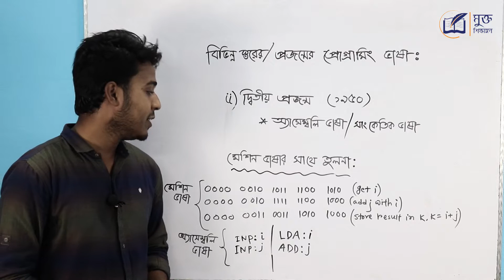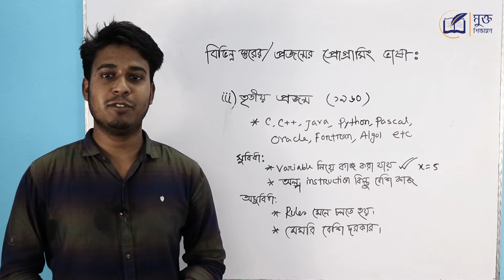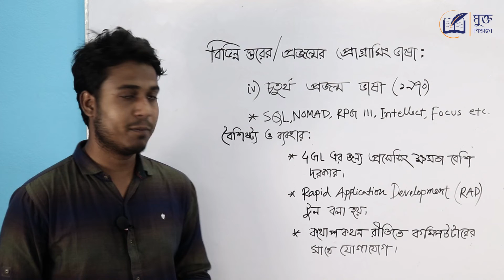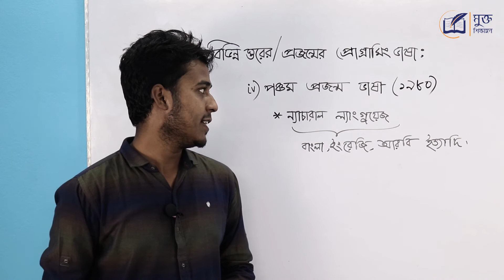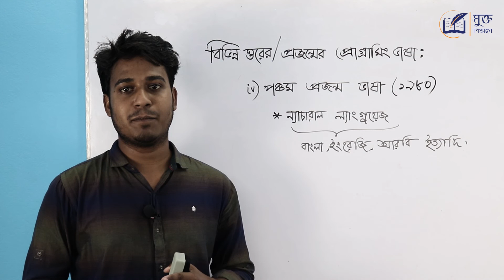বিভিন্ন প্রজন্মের কম্পিউটার ভাষা - Generations of Computers - HSC ICT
বিভিন্ন প্রজন্মের কম্পিউটার ভাষা,  কম্পিউটার ল্যাংগুয়েজ বা কম্পিউটার ভাষার প্রজন্ম , কম্পিউটারের ভাষা ও কম্পিউটারের প্রজন্ম , Generations of Computers , কম্পিউটার ভাষার প্রজন্ম কয়টি , কম্পিউটার ভাষার পাঁচটি প্রজন্ম, প্রথম প্রজন্মের কম্পিউটার ভাষার সুবিধা অসুবিধা, দ্বিতীয় প্রজন্মের কম্পিউটার ভাষার সুবিধা অসুবিধা , তৃতীয় প্রজন্মের কম্পিউটার ভাষার সুবিধা অসুবিধা , চতুর্থ প্রজন্মের কম্পিউটার ভাষার সুবিধা অসুবিধা , পঞ্চম প্রজন্মের কম্পিউটার ভাষার সুবিধা অসুবিধা , অ্যাসেম্বলি ভাষা কাকে বলে , মেশিন ভাষা, অ্যাসেম্বলি ভাষা এবং উচ্চস্তরের ভাষা , অ্যাসেম্বলি ল্যাঙ্গুয়েজ এর সুবিধা অসুবিধা , মেশিন ভাষার সুবিধা অসুবিধা , HSC ICT , বিভিন্ন স্তরের কম্পিউটার ভাষা  ,
বিভিন্ন স্তরের প্রোগ্রামিং ভাষা , প্রোগ্রামিং ল্যাংগুয়েজের স্তর , প্রোগ্রামিং ভাষা , কম্পিউটারের ভাষা কয়টি স্তরের , কম্পিউটারের ভাষা কয়টি  প্রজন্মের , HSC ICT এর আলোকে এই বিষয় গুলো আমরা এই ভিডিও টি তে ভাল ভাবে আলোচনা করার চেষ্টা করব...

Generations of Computer , History and Generation of Computers , Generation of Computer, What is FIVE GENERATIONS OF COMPUTERS?, Generations of computers in detail 1st to 5th generations, 5 Generation of Computer , History of computers 5 generations, We will discuss these topics in this video……

HSC ICT  বিষয়ে আরও ভিডিও দেখতে ক্লিক করুন...